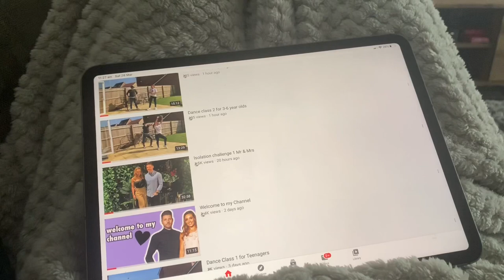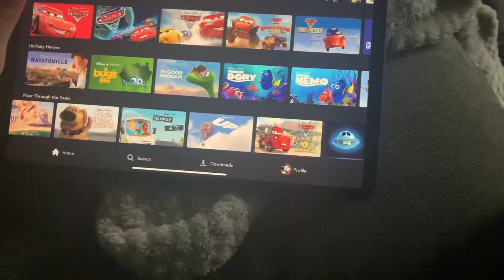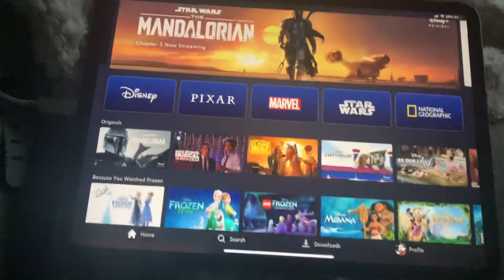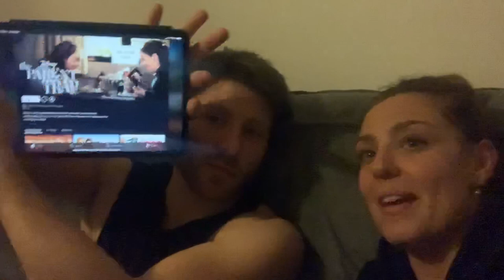A day in isolation with Amy & Ben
Here’s a fun vlog of our Saturday in isolation. Please help save lives and help the incredible NHS and stay at home! Sending best wishes, keep safe and keep well. Amy & Ben 💕